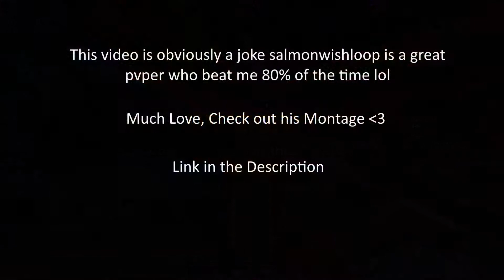[Montage] 1v1 Against Admin of ArcticForestMC | Hypixel Duels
Song: Quadeca - Beaming

In this video I 1v1'd ArcticForestMC's ADMIN "salmonwishloop." He actually beat me 80% of the time but I didn't want to include that in the video lol.
I made this montage in under an hour so its kinda janky. Leave constructive criticism in the comments.
Hope you enjoy (/◕ヮ◕)/

Follow all of these of I'll delete the Internet:
- /f add GovanGaming on Hypixel
- Visit my Skyblock Island /visit GovanGaming